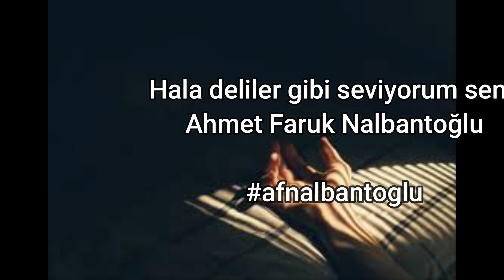Hala deliler gibi seviyorum seni | Ahmet Faruk Nalbantoğlu [Şiir]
Seslendirme - Ahmet Faruk Nalbantoğlu
Ahmet Faruk Nalbantoğlu şiirleri

Hala deliler gibi seviyorum seni - Ahmet Faruk Nalbantoğlu

Duvarlardan akıyor ellerin
Burası bana dokunmalarının mezarlığı
Odanın ortasında bir abide gibi duruyor
Gözlerimden kaçırdığın güzel gözlerin
Hüzünlü şarkılar susmak bilmiyor
Bitti, bitti demelerin yapışmış tenime
Ben yılan değilim ki, değiştiremem derimi

Üşüyen şiirler çırpınıyor yatağımda
Adını haykırdıkça dudaklarım
Yastığımla boğuyorum kendi kendimi
Gömüyorum resimlerine diri diri
Kendini bile terk etmiş sarhoş bedenimi
Ne aklım idrak ediyor ne de kalbim
Allahım ben neden bu kadar sevdim
Sevdim de sevilmedim
Yine de kapılar sonuna kadar açık
Gel son kez tut
Sokak köğeği gibi titreyen ellerimi
Son bir kez yak
Ağlamaktan kör olmadan gözlerimi
Lanet olsun, farkında değil misin
Hala deliler gibi seviyorum seni
TV, Radyo, Web sayfası reklamları, şiir, sesli kitap ve sevdiklerinize mesaj seslendirmeleri yapmaktayım.
Mobil: 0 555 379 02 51